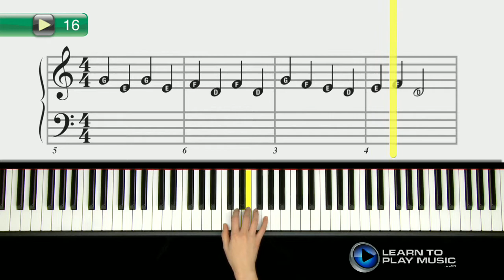Ex016 How to Play Keyboard for Kids - Keyboard Lessons for Kids Book 1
Teach how to play keyboard for kids with Learn To Play Music’s easy keyboard lessons for kids.

LearnToPlayMusic.com's keyboard lessons for kids are used by children’s keyboard teachers worldwide to teach how to play keyboard for kids.